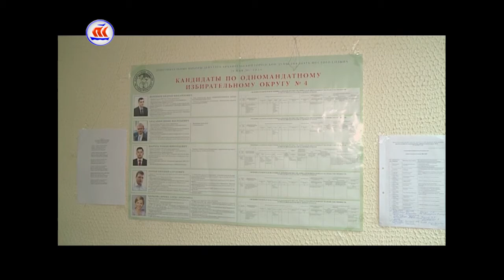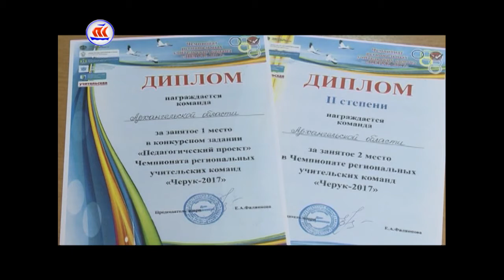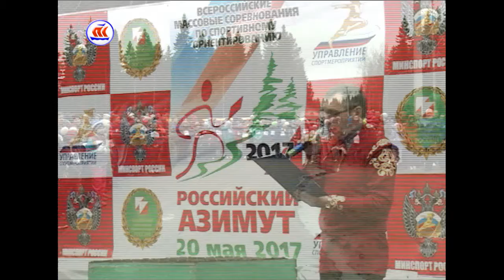22.05.2017 Сейчас в регионе 12:00